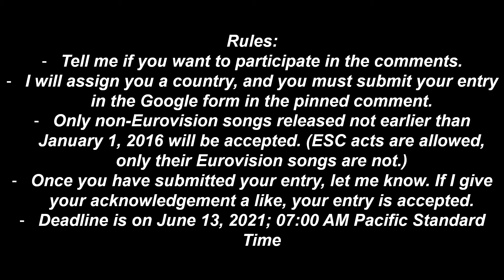*CLOSED* PARTICIPATION | MChart Song Contest: Edition 5 (Antwerp, Belgium 🇧🇪)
Rules:
- Tell me if you want to participate in the comments.
- I will assign you a country, and you must submit your entry in the Google form in the pinned comment.
- Only non-Eurovision songs released not earlier than January 1, 2016 will be accepted. (ESC acts are allowed, only their Eurovision songs are not.)
- Once you have submitted your entry, let me know. If I give your acknowledgement a like, your entry is accepted.
- Deadline is on June 13 2021; 07:00 AM Pacific Standard Time